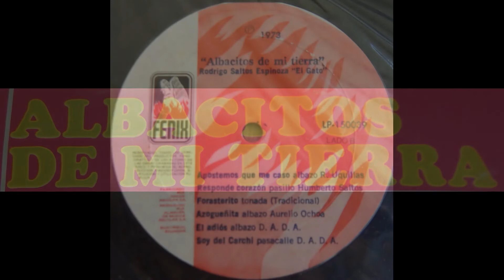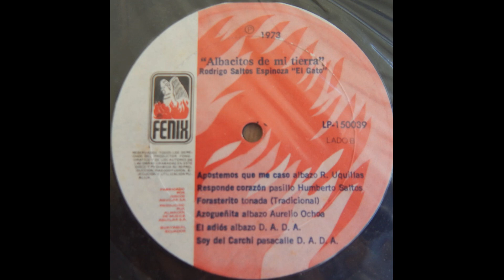ALBACITOS DE MI TIERRA: EL ADIOS- EL GATO Y SU CONJUNTO- DISCO DE VINYL DE 1973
EL GATO Y SU CONJUNTO
EL ADIOS
ALBAZO